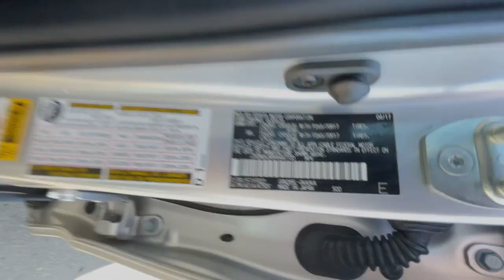2017 Toyota 4Runner Reno, Carson City, Northern Nevada, Sacramento, Elko, NV H5447733V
Classic Silver Metallic Used 2017 Toyota 4Runner SR5 available in Reno, Nevada at Lithia Chrysler Jeep of Reno. Servicing the Carson City, Northern Nevada, Sacramento, Elko, NV area.

SR5 trim. Navigation  Onboard Communications System  CD Player  iPod/MP3 Input  Satellite Radio  Alloy Wheels  4x4  Trailer Hitch  RADIO: ENTUNE PREMIUM AUDIO WITH NAVI... Back-Up Camera. CLICK ME!br /br /KEY FEATURES INCLUDEbr /4x4  Back-Up Camera  Satellite Radio  iPod/MP3 Input  CD Player  Onboard Communications System  Trailer Hitch  Aluminum Wheels Rear Spoiler  MP3 Player  Privacy Glass  Keyless Entry  Child Safety Locks. br /br /OPTION PACKAGESbr /RADIO: ENTUNE PREMIUM AUDIO WITH NAVIGATION Entune Multimedia bundle (6.1  high resolution touch-screen w/split screen display  AM/FM CD player w/MP3/WMA playback capability  8 speakers  auxiliary audio jack  USB 2.0 port w/iPod connectivity and control  advanced voice recognition  hands-free phone capability  phone book access and music streaming via Bluetooth wireless technology)  Siri Eyes Free  Entune AppSuite  HD Radio  HD Radio predictive traffic and Doppler weather overlay  AM/FM cache radio  SiriusXM satellite radio w/3-month complimentary all access trial  Gracenote album cover art and integrated backup camera display w/projected path  Entune App Suite includes Destination Search  iHeartRadio  MovieTickets.com  OpenTable  Pandora  Facebook Places  Yelp and Slacker Radio; real-time. Toyota SR5 with CLASSIC SILVER METALLIC exterior and BLACK GRAPHITE interior features a V6 Cylinder Engine with 270 HP at 5600 RPM*. br /br /EXPERTS ARE SAYINGbr /KBB.com explains  The 4Runners V6 produces a healthy 270 horsepower  perfect when you need to pass slower traffic or tow heavy loads. . br /br /OUR OFFERINGSbr /At Lithia Chrysler Jeep of Reno our first and foremost goal is to make your car-buying and ownership experience better than any other you ve had near Carson City  Auburn CA  Sparks and beyond.If you re ready to answer the call of fun  style and peace of mind; be sure to contact us today. And prepare to have your expectations exceeded. br /br /Price does not include $599 Dealer Doc fee  taxes  and license fees. Price contains all applicable dealer incentives and non-limited factory rebates. You may qualify for additional rebates; see dealer for details.br /
EE-0